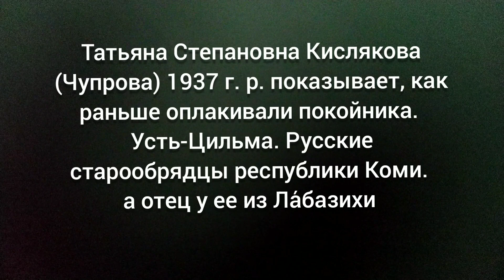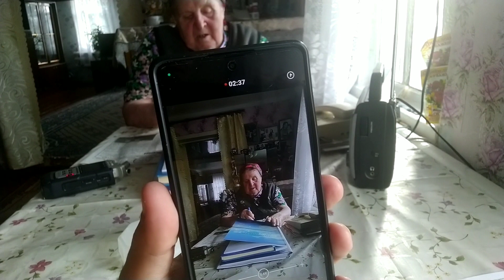Уж ты прости - прошшай , мой ладо милое (похоронное причитание)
Татьяна Степановна из Усть-Цильмы